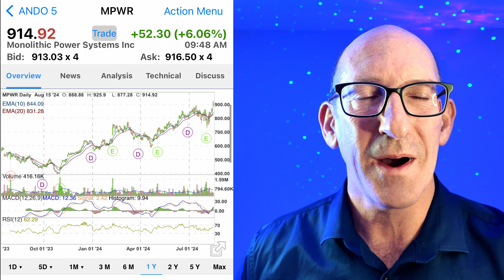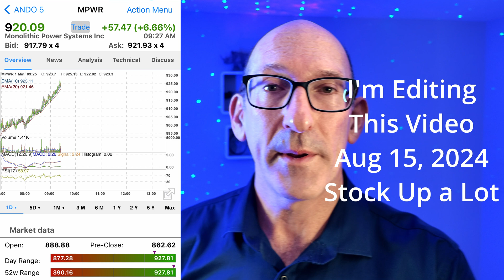Monolithic Power Systems - A Super Semi Stock MPWR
Monolithic Power Systems is a company based in Kirkland, Washington that sells chips and solid state hard drives. They are top in their class. A well-respected company that has a unique niche in the semiconductor universe.

Learn more about this fascinating company and their strong 2nd Quarter 2024 earnings in this video.